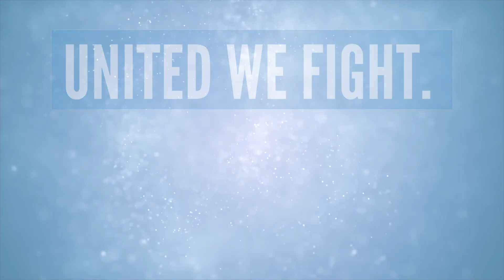UNITED WAY 2019